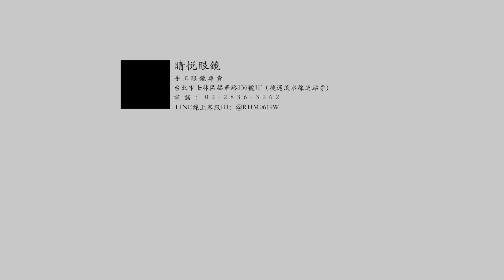睛悦眼鏡 追永完美 永不停歇 日本第一神級品牌 999.9 眼鏡 M OLO 8103 9904 88978 88979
999.9 眼鏡 新作發表
M OLO 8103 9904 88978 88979

擁有悠久造鏡經驗的999.9～
把復古時尚與工藝美學結合～
並以日式美學和敏銳的時尚觸覺盡顯品牌的獨有個性～
今次發表的作品著重於素材與工藝的融合～
把復古型態從鏡框中刻劃出來～
好讓配戴者散發出優雅文青好氣質～
（商品連結）